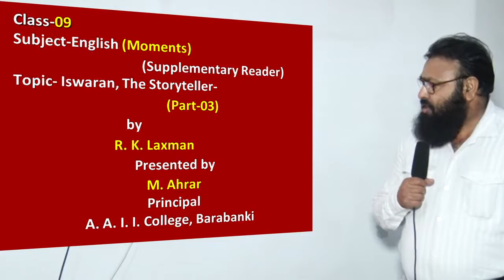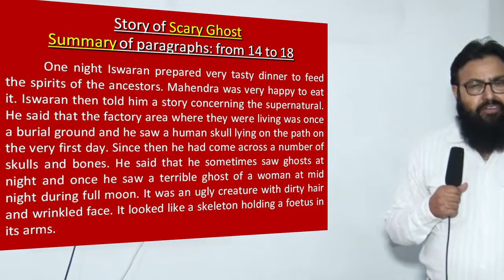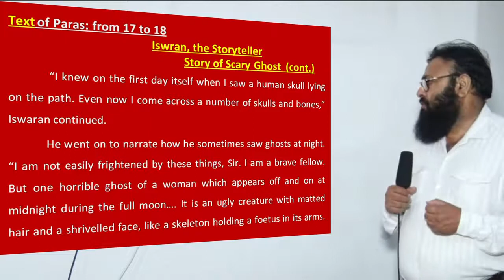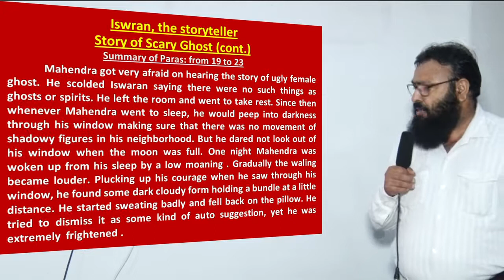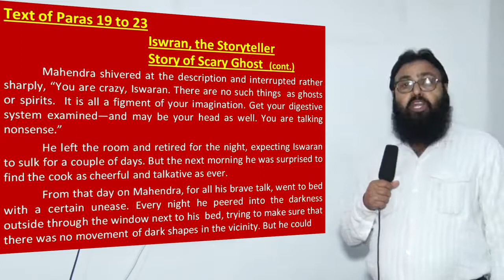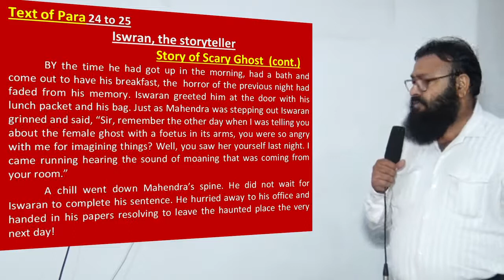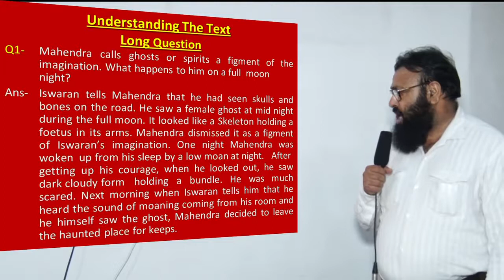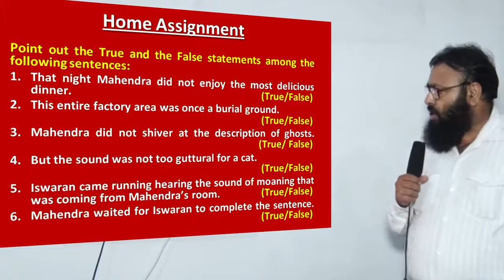English Class 9 Iswaran The Story teller (Part-3)